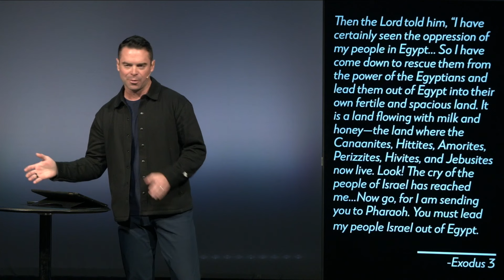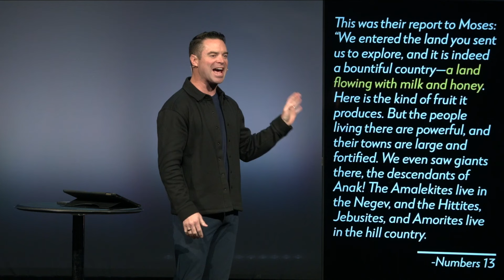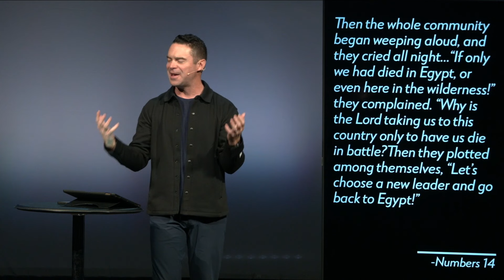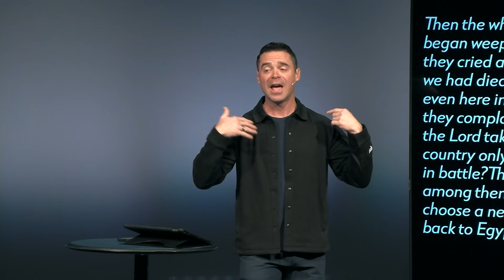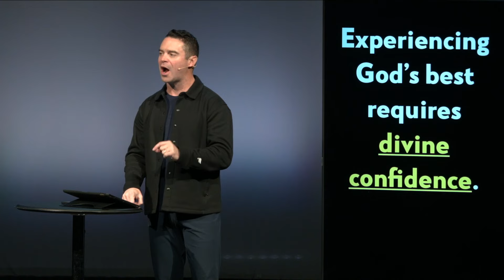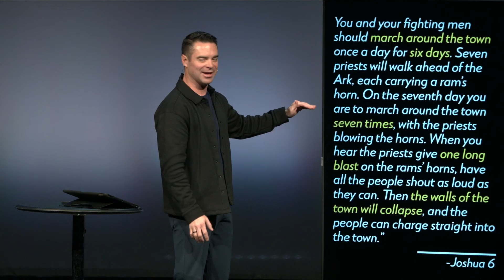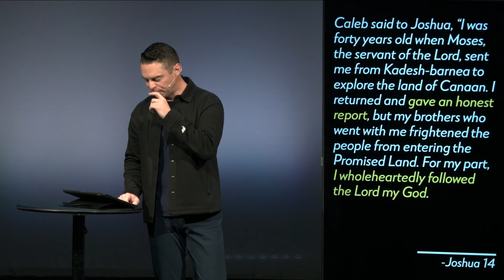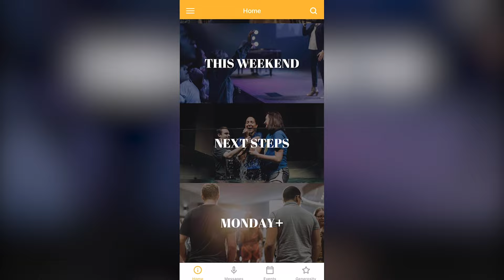Made For More | Suncrest On-Demand | December 1st, 2024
Join Chad Lunsford from Traders Point Christian Church as he delivers an inspiring sermon at Suncrest, exploring the timeless truths found in the story of Israel's journey from Egypt to the Promised Land. Dive deep into the heart of God and discover how His promises for Israel are still relevant for us today.

In this message, Chad challenges us to reflect on our own lives and identify where we might be stopping short of the "more" that God has for us. Through the lens of biblical narratives and personal anecdotes, he encourages us to take faith-filled action, walk with divine confidence, and persevere with a vision centered on God's promises.

Whether you're facing giants in your life or feeling like a grasshopper next to your challenges, this sermon will equip you with three key principles to help you move forward and embrace the fullness of God's plan for you. Don't miss this opportunity to be inspired and motivated to pursue the extraordinary life God has designed for you.

Let's journey together towards the more that God has in store!